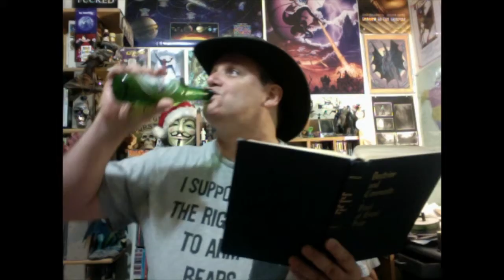An Infidel Reads From The D&C -- Section 111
This video is about An Infidel Reads From The D&C -- Section 111